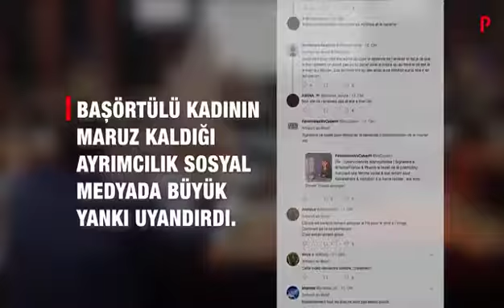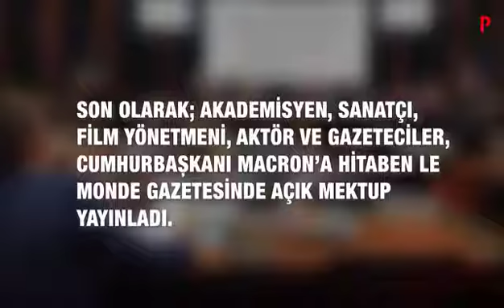Bitmeyen başörtü düşmanlığı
Islamofobi basbaya var!!!